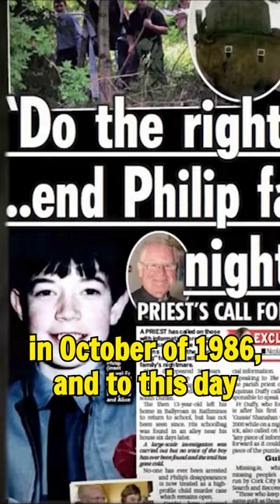The Coldest Case Ever In Ireland's Modern History: 1986 Philip Cairns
13 year old Philip Cairns disappeared on his way to school in October of 1986 …..and too this day his case remains a mystery. hundreds of people searched the woods, rivers and streets of Dublin but nothing was found,…..and it was the rumors swirling among the children about a "bad man" offering sweets, enticing Philip into a van that really persisted over the years. His backpack was strangely found Six days after he vanished in a area already searched, but still nothing significant came of it.